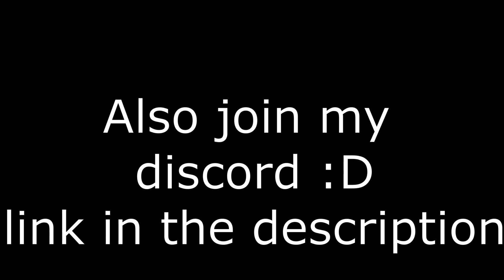[AUT] Kq Doesnt have a 250 hp combo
Funny